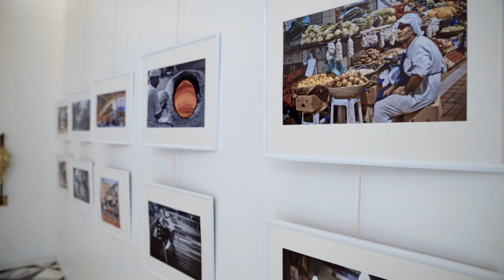Dar Hamad Febrauary 2018 Music Night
We at Local Flavor believe that “What is done in love is done-well” Vincent Van Gogh
We genuinely love what we do, and for that specific reason the work process is not much of a dense task to us, as much as it is a whimsical journey paved with tranquility and harmony. We simply love what we do therefore we do it well.

Salhiya, Al Sahab Tower, 7th Floor